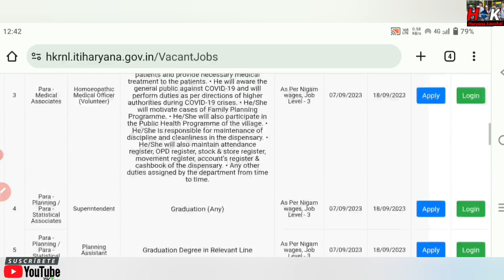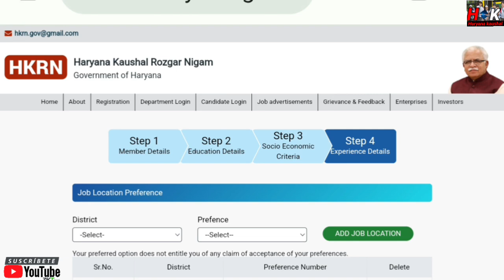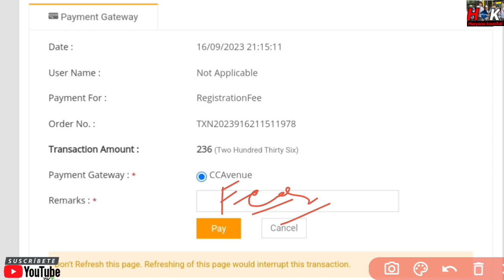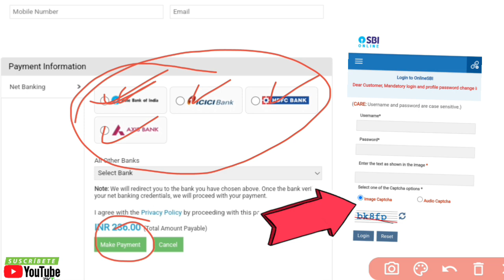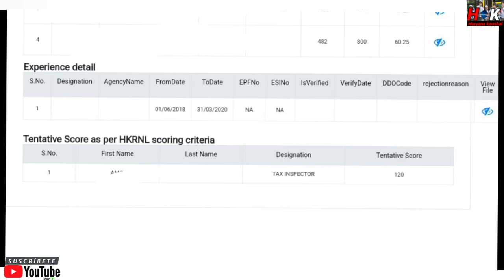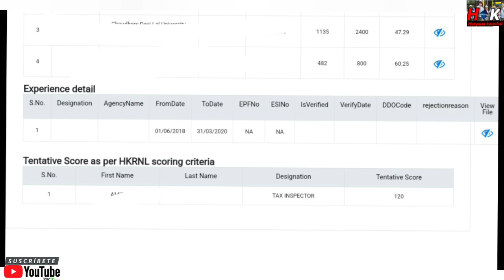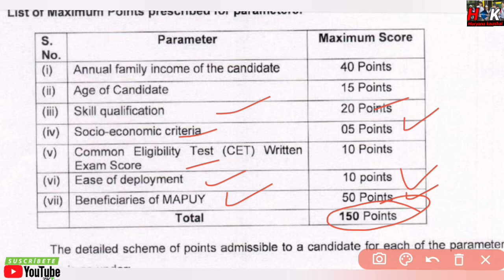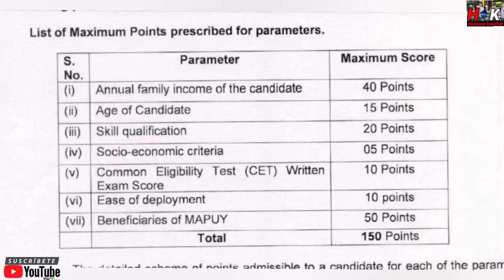HKRNL form apply A to Z ll Payment not paid ll Score calculation ll Job Score ll Generate request ll